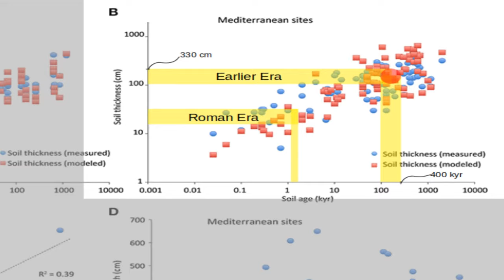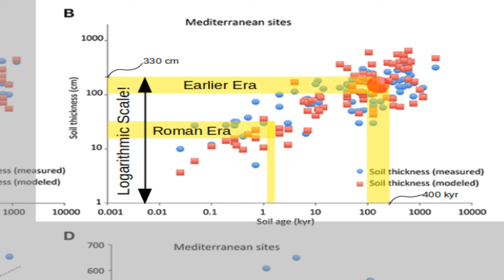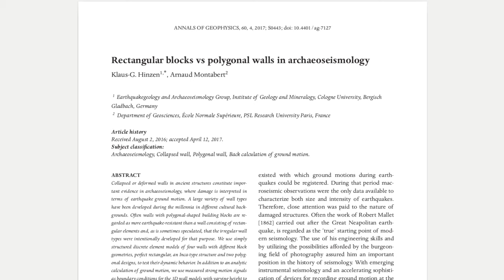Is Our True Ancient History Stolen?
Bitcoin: bc1qm0w9a3xwydvyxz5a6l66jt7sz5rggpgqps5wpk